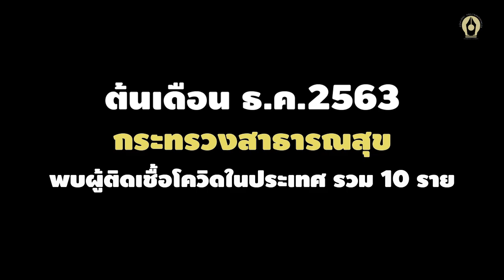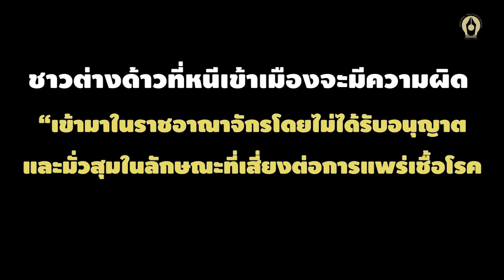หนีโควิดจาก'ท่าขี้เหล็ก'สู่การลักลอบเข้าเมืองผ่านชายแดนไทย-เมียนมา | สำนักข่าวอิศรา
รูปแบบวิธีการเข้าออกประเทศตามช่องทางธรรมชาติ ชายแดนทั้งสองประเทศ “ไม่มีรั้วกั้น” เพราะฉะนั้นการเข้า-ออกระหว่างประเทศ สามารถเดินทางเข้าออกได้ในทุกช่องทาง ทุกพื้นที่ ไม่จำเป็นต้องผ่านด่านตรวจคนเข้าเมือง การลักลอบเข้าเมืองโดยทำเป็นขบวนการ เพราะวิธีการเหล่านี้ ต้องอาศัยคนนำทางที่มีประสบการณ์เส้นทาง ในพื้นที่

อ่านรายละเอียดเพิ่มเติม